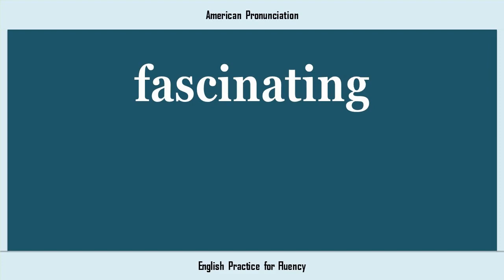fascinating, How to Say or Pronounce FASCINATING in American, British, Australian English